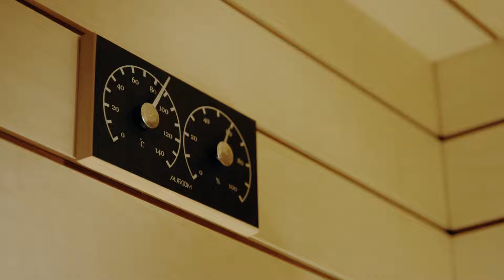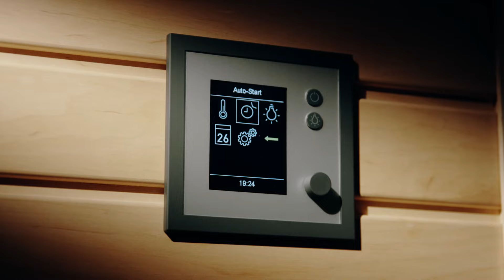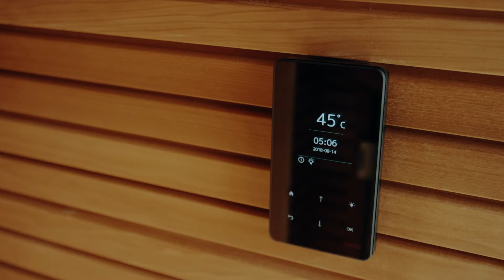The AUROOM saunas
All beautiful AUROOM design saunas: Lumina, Nativa, Libera, Electa, Varia, Familia, Irradia and Natura! Great views and great sound, enjoy!